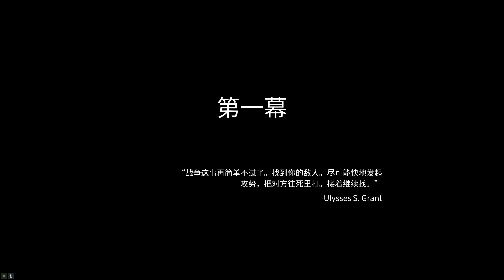Sniper Ghost Warrior 3/02/開始